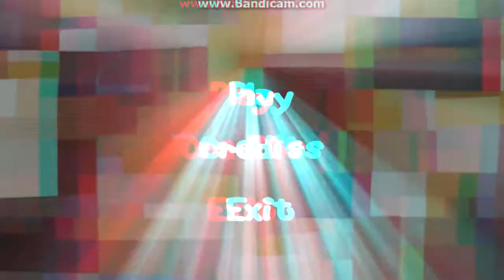Color Switch - Android Gameplay (HD) | DevPoit Games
think fast what the correct color for the fallen ball use your mind and your attention to pass to upper grades, the game become hard sometimes ,grow up your perspicacity and focus and get to greater score.